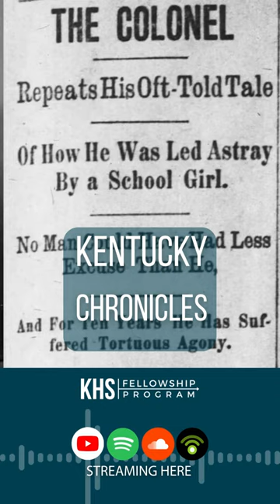"More than a Congressman's mistress."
In 1894, Madeleine Pollard from Frankfort, Kentucky, sued Kentucky Congressman William C.P. Breckinridge for breach of promise. Stream our latest podcast with a KHS research fellow who has written an article about Madeleine Pollard and who argues that we should see her as far more than simply “a Congressman’s Mistress.”